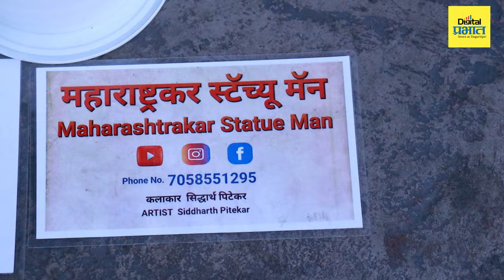पुणेकरांच्या चौकस नजरेला चकवा देणारा 'स्टॅच्यू मॅन' नेमका आहे तरी कोण? | Digital Prabhat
पुणेकरांच्या चौकस नजरेला चकवा देणारा 'स्टॅच्यू मॅन' नेमका आहे तरी कोण?